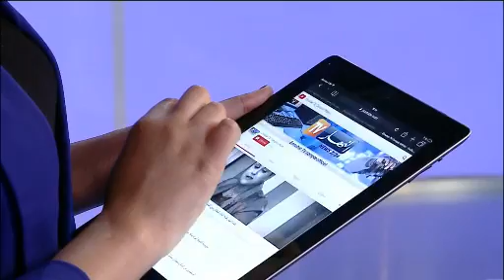المسيلة .. حتى فاكهة المشمش تعاني في الجزائر